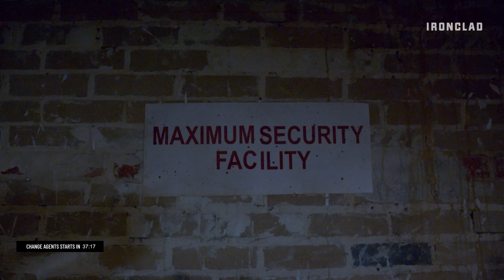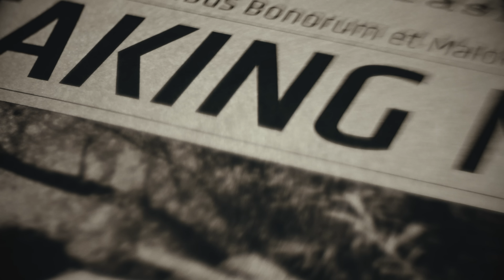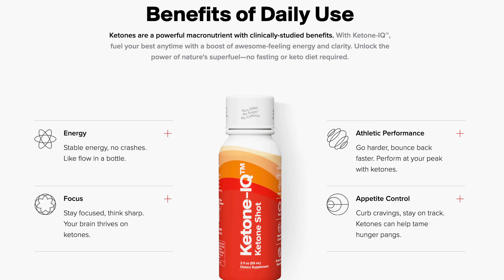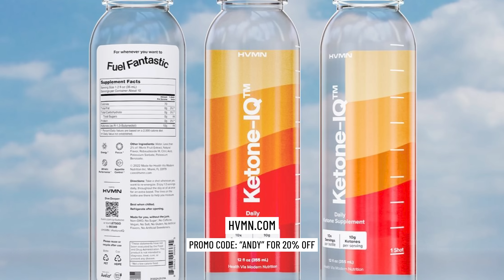The Man Rescuing North Korean Refugees (w/ Sokeel Park) | CA #12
Today on Change Agents, an IRONCLAD original, Andy Stumpf interviews Sokeel Park, the South Korea Country Director for Liberty In North Korea (LiNK). LiNK focuses on the escape and resettlement of North Korean refugees risking everything to flee the country.

00:00 - Intro
1:00 - Who is Sokeel Park
3:00 - Escape North Korea
8:30 - Why North Korea Controls Information